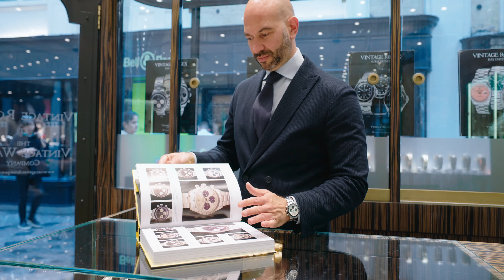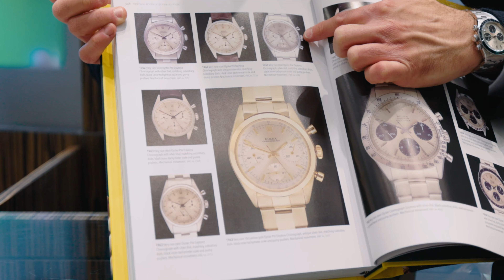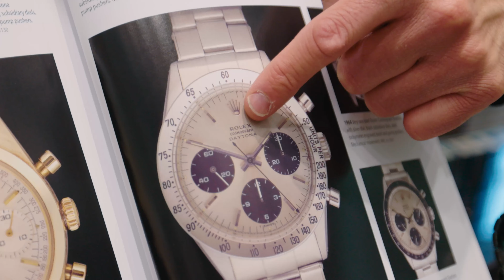ROLEX Daytona - All you need to know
Check out The Vintage Watch Company